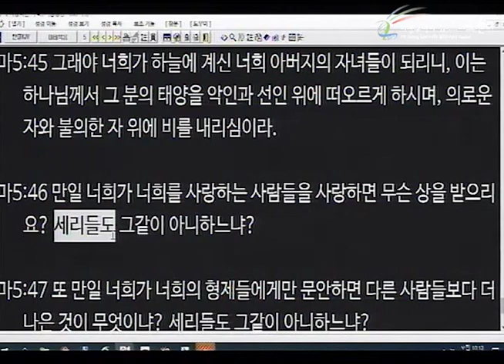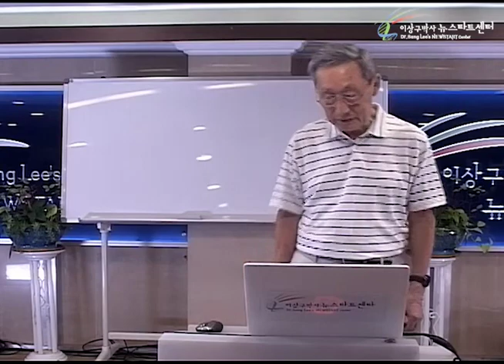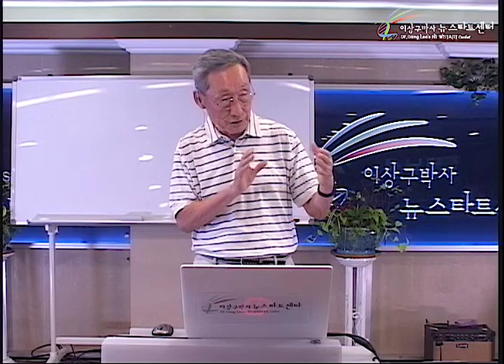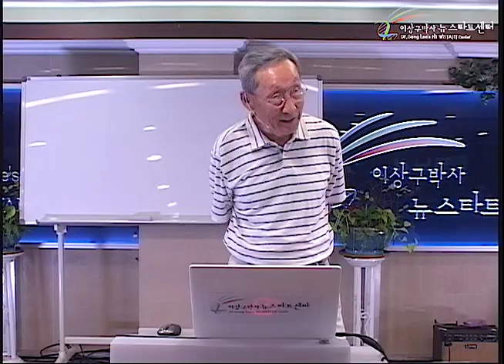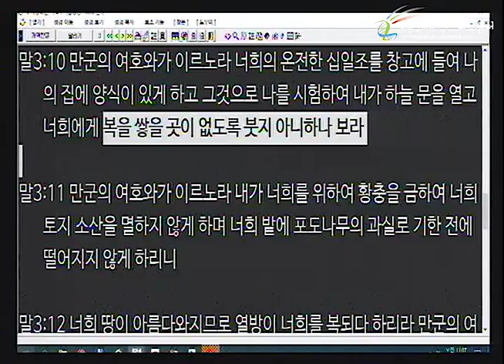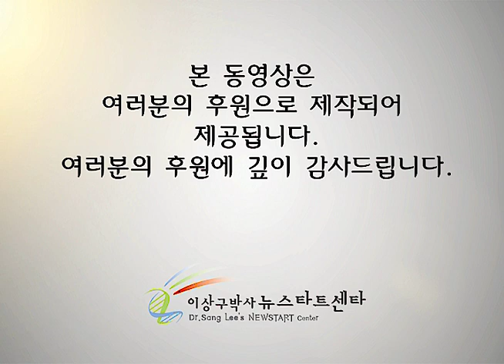H243 04 십일조의 진실